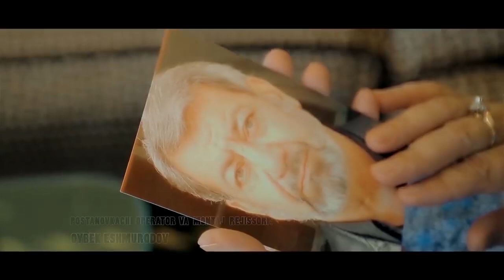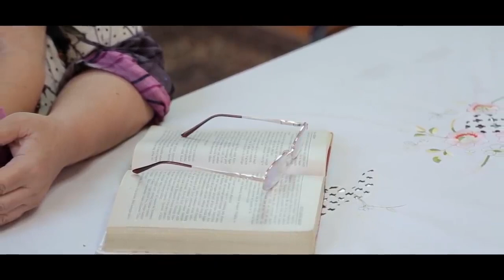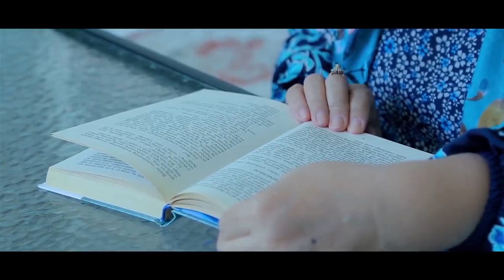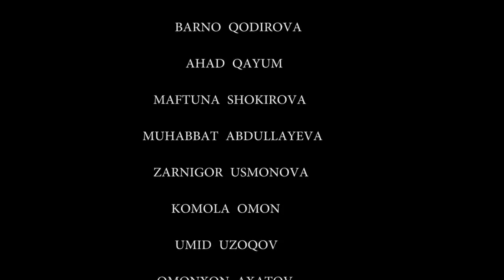ПРОГНАВШАЯ НЕВЕСТКА - узбекфильм на русском языке